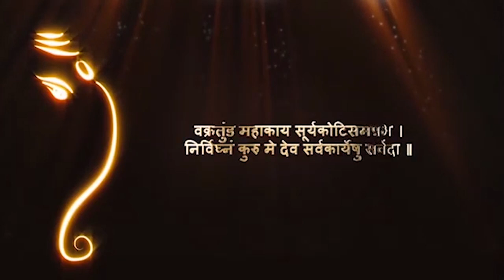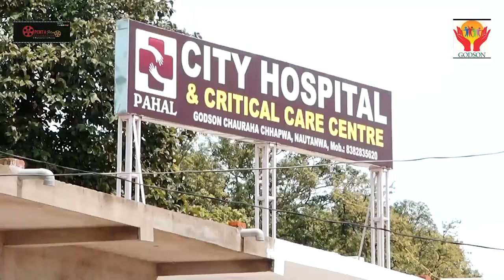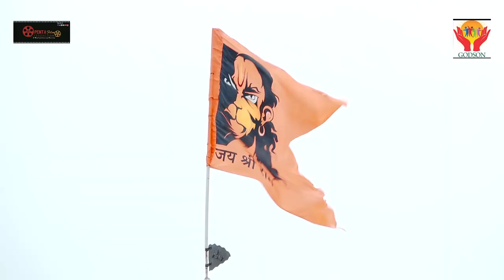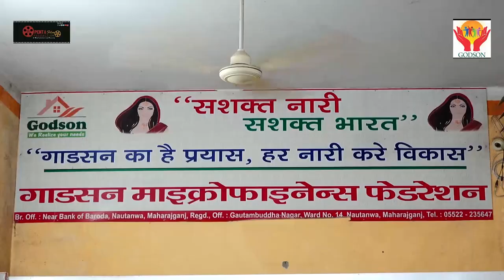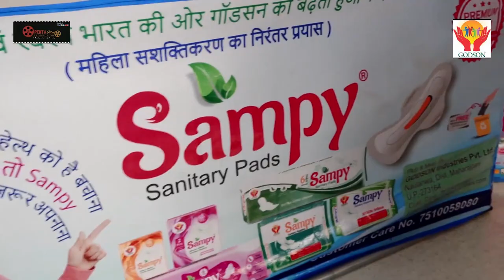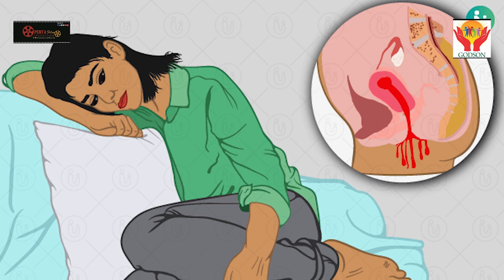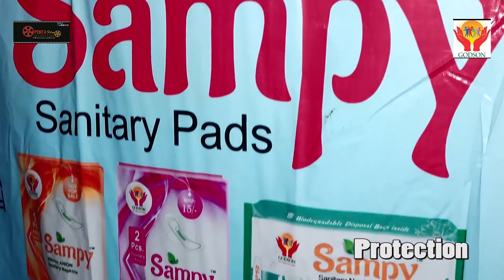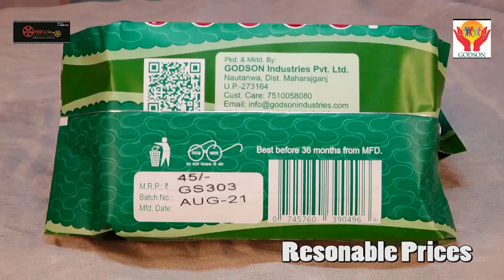Journey of Godson Group of Companies/Godson Documentary/Sampy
The Godson Documentary covers the journey of Godson and how it came to be known as Godson Group of Companies. Tracing the incidents since its inception, the documentary beautifully outlines the story and the vision behind Godson. Further, the documentary covers the idea and visons behind formation of other companies under Godson umbrella. Last but not the least, the documentary also marks the launch of Sampy Sanitary Pads, a new venture by Godson Industries Private Limited.